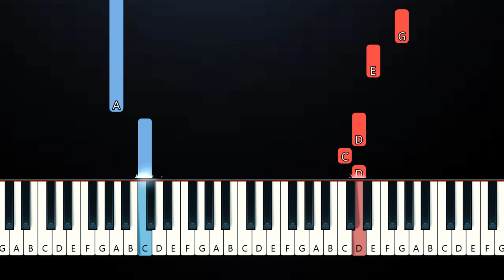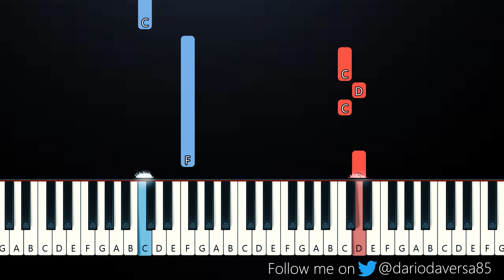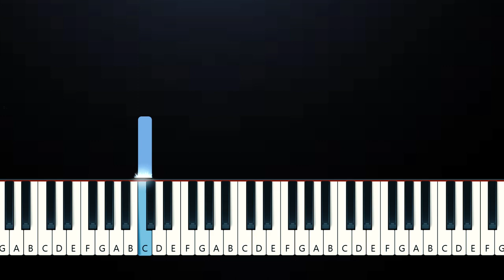TRINIX x Rushawn - it's a beautiful day (EASY Beginner Piano Tutorial)